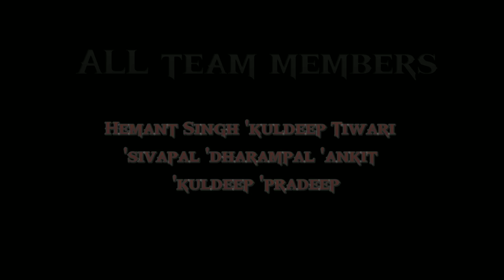Lukka Chuppi || Full Comedy Video || Pradeep Yadav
Camera:- All Team Member
Edit:- Pradeep Yadav

All Team Member:-  Hemant Singh | Pradeep Yadav | Kuldeep Tiwari | Kuldeep Yadav | Shivpal Sahu | Dharmpal Sahu | Ankit Sahu